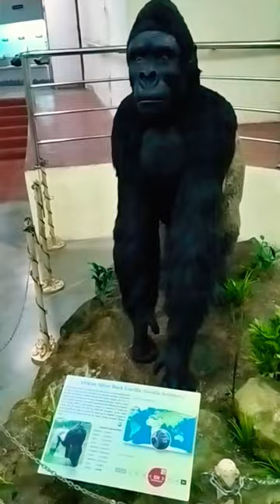Simpanji in museum 😳🦍